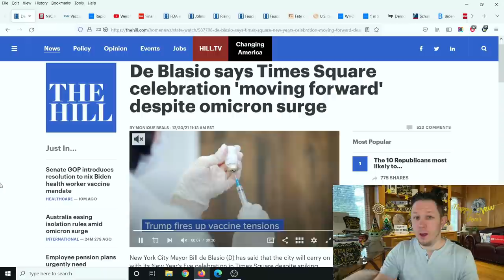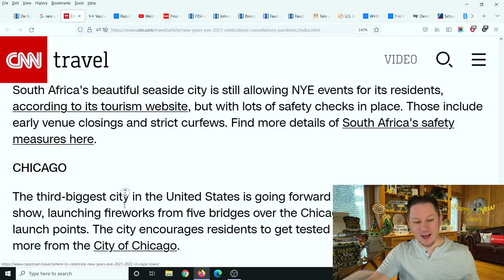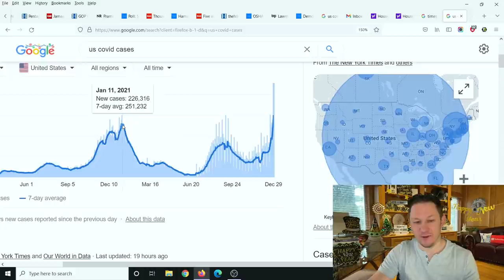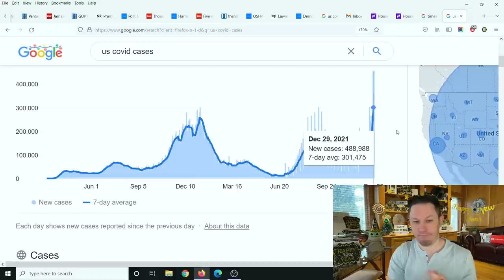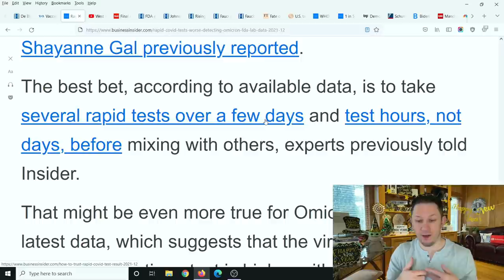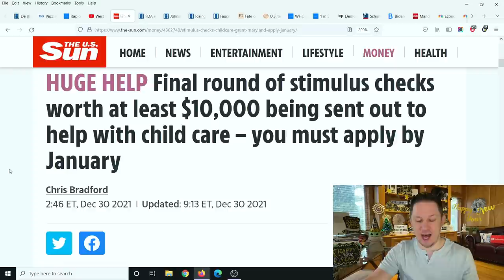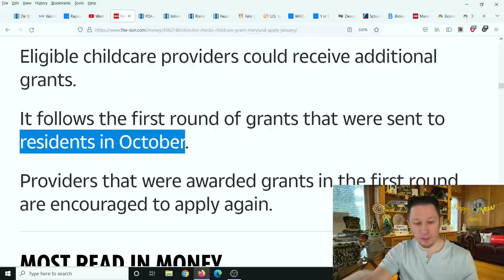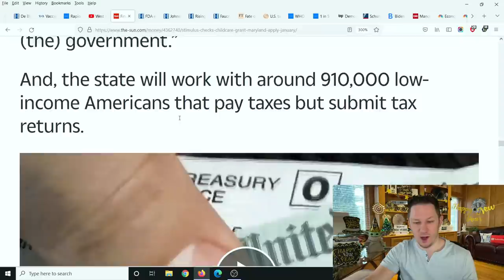ITS HAPPENING!! Fourth Stimulus Package Update Today 2021 & Daily News + Stock Market